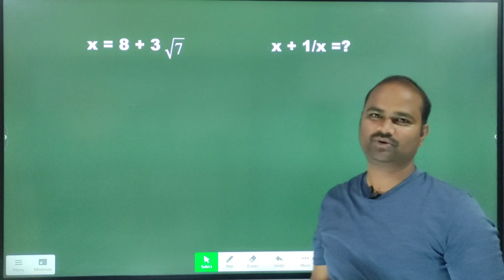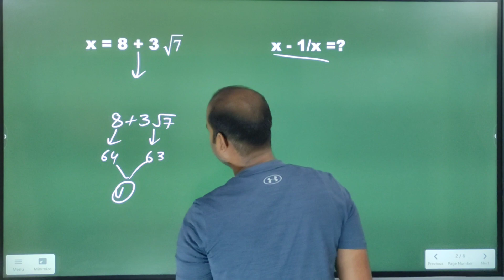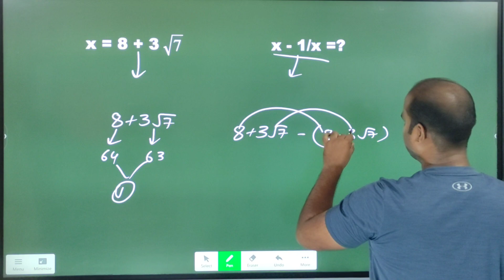Frequently asked question in all govt exams | Adda247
Frequently asked question in all govt exams | Algebra | Number System | Maths

in this vedio you will get to learn or solve a frequently asked question in all govt exams in india. question is from the chapter  number system and algebra.

After watching this video you will not have any problem in answering other questions like this.

इस वीडियो में आपको भारत में सभी सरकारी परीक्षाओं में अक्सर पूछे जाने वाले प्रश्न सीखने या हल करने को मिलेंगे। प्रश्न अध्याय संख्या प्रणाली और बीजगणित से है।

इस वीडियो को देखने के बाद आपको इस तरह के अन्य सवालों का जवाब देने में कोई परेशानी नहीं होगी.